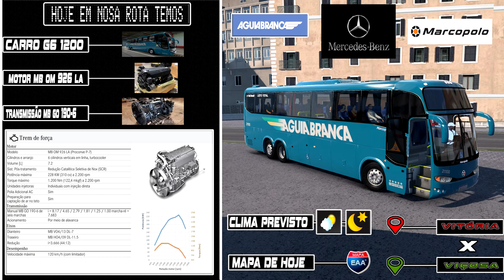ETS 2 MOD BUS 1.40 G6 1200 TURISMO O500RS MB - VITÓRIA X VIÇOSA - VIAÇÃO ÁGUIA BRANCA - MAPA EAA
𝑨 𝒄𝒐𝒎𝒖𝒏𝒊𝒅𝒂𝒅𝒆 𝑲𝒂𝒊𝒔𝒔𝒆𝒓'𝒔 𝑪𝒐𝒇𝒇𝒆𝒆 𝒕𝒆𝒎 𝒄𝒐𝒎𝒐 𝒑𝒓𝒊𝒏𝒄𝒊𝒑𝒂𝒍 𝒇𝒊𝒏𝒂𝒍𝒊𝒅𝒂𝒅𝒆 𝒐 𝒃𝒂𝒕𝒆-𝒑𝒂𝒑𝒐 𝒆 𝒂𝒎𝒊𝒛𝒂𝒅𝒆𝒔 𝒄𝒐𝒎 𝒑𝒆𝒔𝒔𝒐𝒂𝒔 𝒅𝒆 𝒕𝒐𝒅𝒐𝒔 𝒐𝒔 𝒍𝒖𝒈𝒂𝒓𝒆𝒔 𝒅𝒐 𝒑𝒂𝒊́𝒔. 𝑷𝒓𝒆𝒛𝒂𝒏𝒅𝒐 𝒕𝒂𝒎𝒃𝒆́𝒎 𝒐 𝒍𝒂𝒅𝒐 𝒊𝒏𝒕𝒆𝒓𝒏𝒂𝒄𝒊𝒐𝒏𝒂𝒍.
𝑻𝒆𝒎𝒐𝒔 𝒄𝒉𝒂𝒕𝒔 𝒆 𝒗𝒐𝒊𝒄𝒆𝒔 𝒆𝒙𝒄𝒍𝒖𝒔𝒊𝒗𝒐𝒔 𝒑𝒂𝒓𝒂 𝒄𝒐𝒏𝒗𝒆𝒓𝒔𝒂𝒄̧𝒐̃𝒆𝒔 𝒄𝒐𝒎 𝒅𝒊𝒗𝒆𝒓𝒔𝒂𝒔 𝒑𝒆𝒔𝒔𝒐𝒂𝒔 𝒆 𝒕𝒓𝒂𝒏𝒔𝒎𝒊𝒔𝒔𝒐̃𝒆𝒔 𝒅𝒆 𝒋𝒐𝒈𝒐𝒔 𝒆 𝒐𝒖𝒕𝒓𝒐𝒔 𝒄𝒐𝒏𝒕𝒆𝒖́𝒅𝒐𝒔 𝒅𝒆 𝒆𝒏𝒕𝒓𝒆𝒕𝒆𝒏𝒊𝒎𝒆𝒏𝒕𝒐 𝒑𝒂𝒓𝒂 𝒕𝒐𝒅𝒐𝒔 𝒐𝒔 𝒑𝒖́𝒃𝒍𝒊𝒄𝒐𝒔.
𝑶 𝒔𝒆𝒓𝒗𝒊𝒅𝒐𝒓 𝒑𝒐𝒔𝒔𝒖𝒊 𝒂𝒔 𝒔𝒆𝒈𝒖𝒊𝒏𝒕𝒆𝒔 𝒂𝒕𝒓𝒂𝒄̧𝒐̃𝒆𝒔:
➢ 𝑬𝒗𝒆𝒏𝒕𝒐𝒔
➢ 𝑺𝒕𝒂𝒇𝒇 𝑪𝒐𝒎𝒑𝒆𝒕𝒆𝒏𝒕𝒆 (𝑪𝒐𝒎 𝑽𝒂𝒈𝒂𝒔)
➢ 𝑴𝒆𝒕𝒂𝒔
𝑬 𝒎𝒖𝒊𝒕𝒐 𝒎𝒂𝒊𝒔!
𝑹𝒆𝒑𝒓𝒆𝒔𝒆𝒏𝒕𝒂𝒏𝒕𝒆𝒔:
♛ 𝐅𝐮𝐧𝐝𝐚𝐝𝐨𝐫: 𝐊𝐚𝐢𝐬𝐬𝐞𝐫
♜ 𝐂𝐨-𝐅𝐮𝐧𝐝𝐚𝐝𝐨𝐫: 𝐑𝐢𝐬𝐞ジ
Kaisser's Coffee ☕
Mapa - EAA Definitivo Vers 1.40
RBR VERSÃO 1.39
▬▬▬( Mods Pagos )▬▬▬

▬▬▬(  Downloads Gratuitos  )▬▬▬